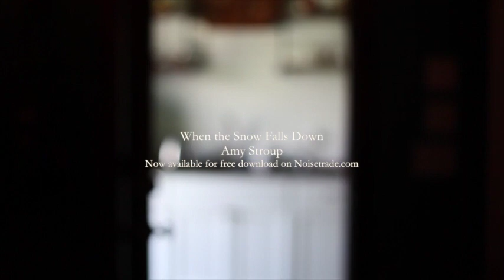WHEN THE SNOW FALLS DOWN by Amy Stroup (As Heard on Vampire Diaries)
Artist Amy Stroup - Live Studio Footage Video

WHEN THE SNOW FALLS DOWN
ARTIST: AMY STROUP
WRITERS: Jordan Witzigreuter, Cameron Walker, Amy Stroup  ( Milk Glass Music / BMI admin by Incognito Street Music)

Hear the sleigh bells are ringing
Got me thinking about you
I hear the people singing
We could sing along too too
We gotta little time to spend
Tell me whatcha wanna do do
Oh you know it never has to end
Don’t you know it’s true

Snows falling down
Lights around
We’ll fall in love when the snow falls down

Even if it’s freezing
We can keep each other warm
We don’t need no fancy reason
So whatcha waiting for